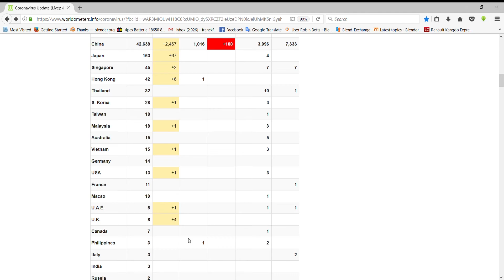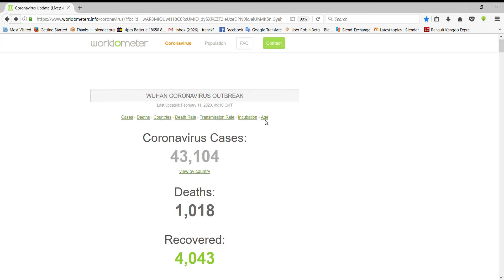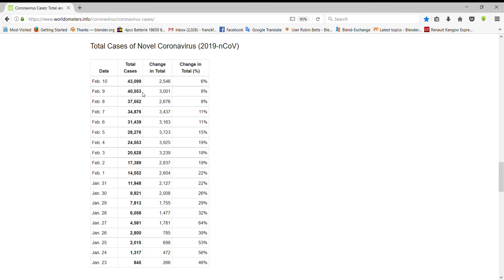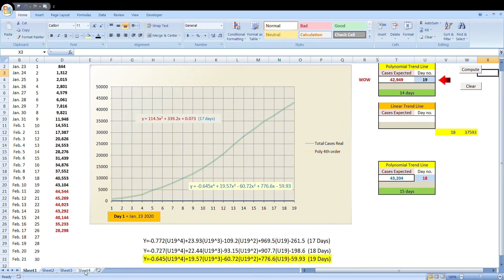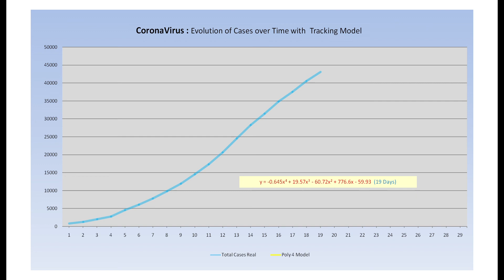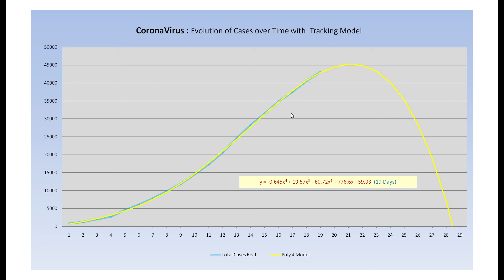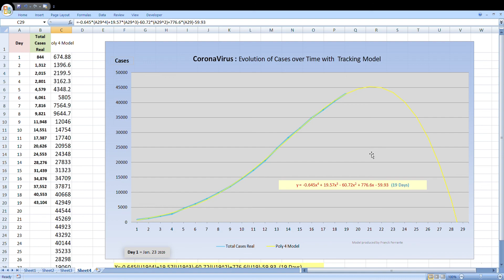Corona Virus Cases (New) Forecasting Model Part 3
This is part 3 of the CoronaVirus Excel forecasting model. In this video I reveal the new 4th order polynomial forecasting model which does a superior forecasting job in view of the changing trend of the virus. This model can be used as a tool for forecasting future cases of the CoronaVirus. This video shows the use of the spreadsheet model in predicting the number of cases into the future. All data from which the model was created is available from the following